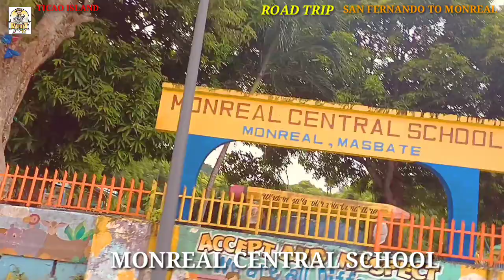SAN FERNANDO TO MONREAL, ROAD TRIP W/ TOL JANSKIE#roadtrip